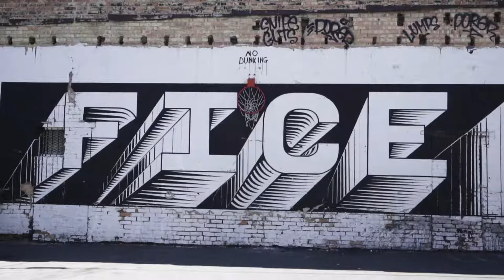Lil' Highlights - Street Art SLC